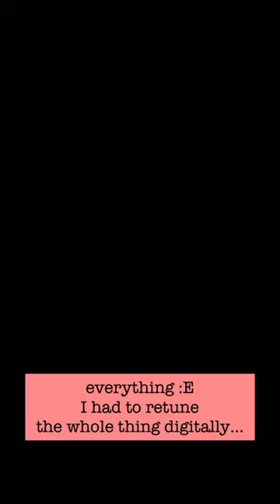Drawing a sleeper with dip pen and ink and then botching watercolor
Drawing a deep sleeper sunken in plants and nature with dip pen and ink. Then I tried to paint it with watercolors, but the fact that I don't have solid experience with watercolors and had no plan ended up completely ruining the painting. Luckily I had a scan I could edit afterwards into a color scheme I was happy with. Greens can be sooo tricky!